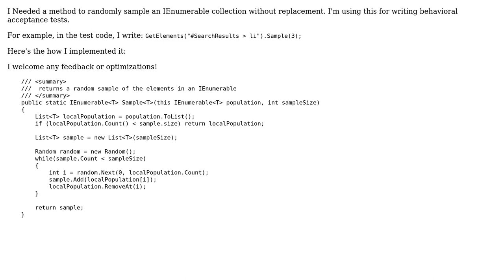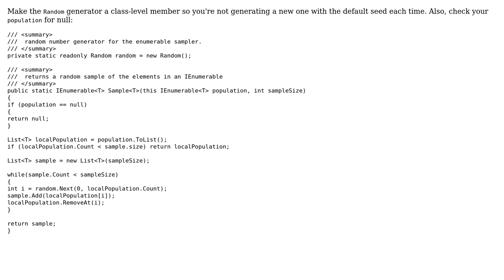LINQ style Sample method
With thanks & praise to God, and with thanks to the many people who have made this project possible! | Content (except music & images) licensed under CC BY-SA | Music | Images & others | With thanks to user Jesse C. Slicer user Jason Suarez and the Stack Exchange Network Trademarks are property of their respective owners. You are responsible for your own actions.